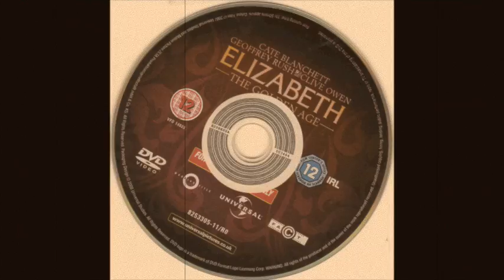Movie Night - Animation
Animation by Nathania Aritao.
March 2010.

An assignment called Multiples, for Intro to Animation.